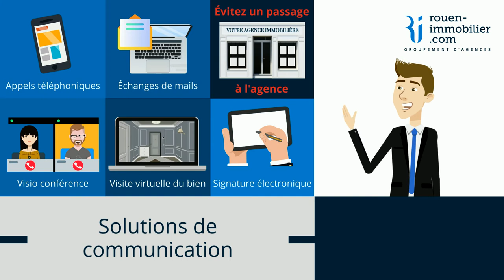VIDEO DECONFINEMENT DANS L'IMMOBILIER - ROUEN IMMOBILIER